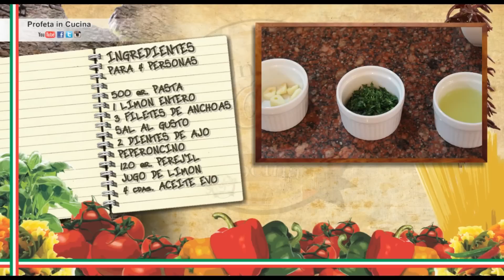Pasta al limon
Hola amigos, hoy con un plato que me sorprendió hasta a mi, una salsa tan rápida y tan gustosa, yo por supuesto tuve que ponerle el toque de un profeta en la cocina y les digo, el resultado es demasiado bueno, que plato amigos.